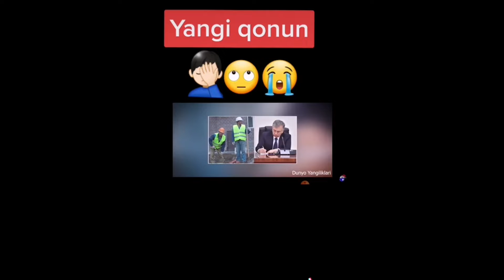YANGI QONUN RASSIYADA ISHLAVCHILAR HAR OY NALOG BERAMIZ ENDI